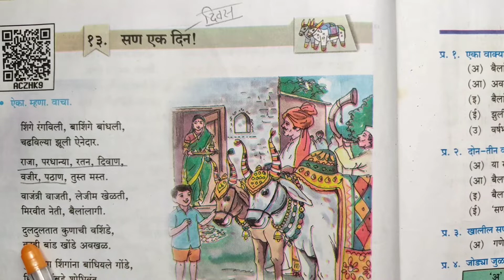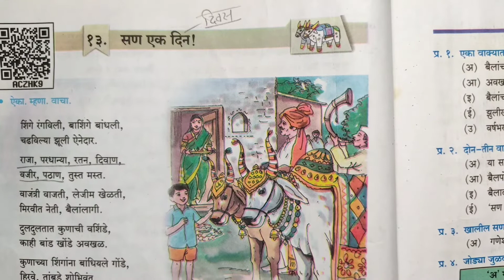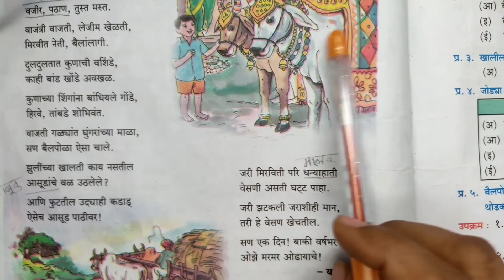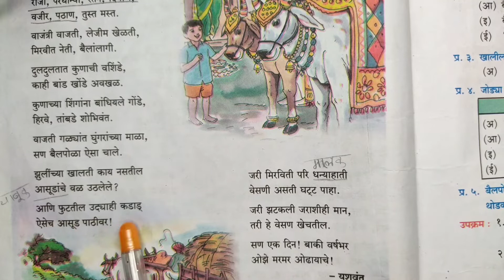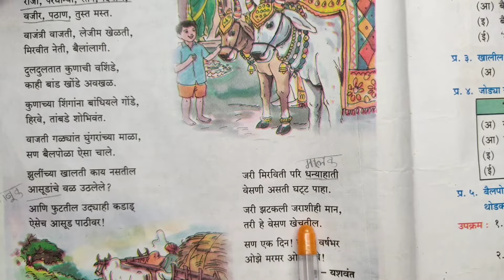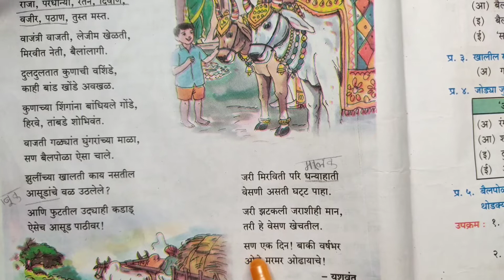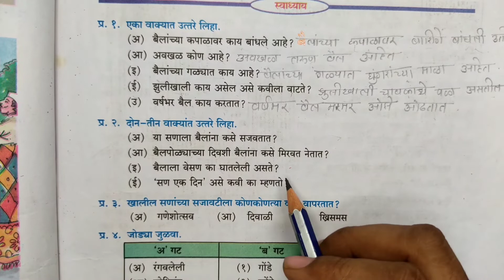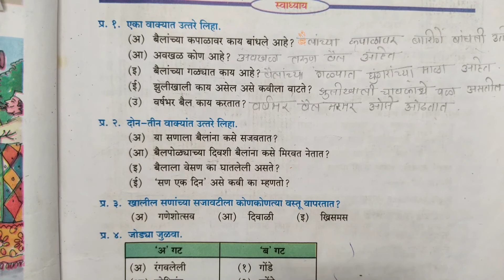Marathi medium Std-5th poem No-13 सण एक दिन questions and answers.